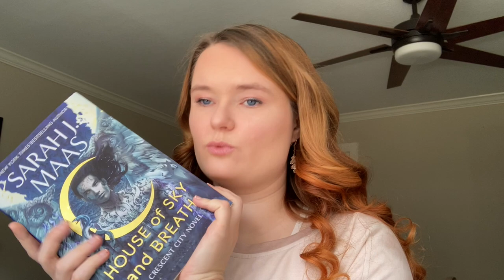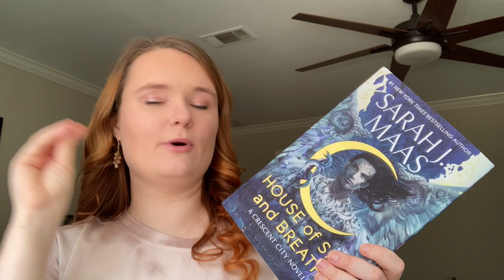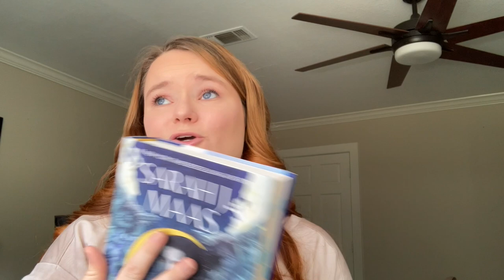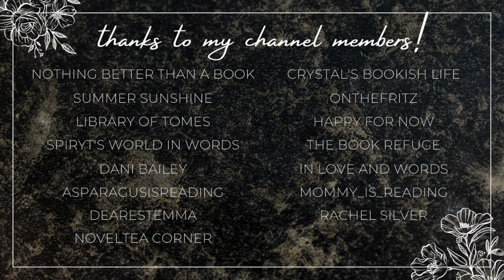February Reading Wrap Up!💛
Hi yall!!❤️Here we have all of the books that I read last month in February!

xoxo Ava💕